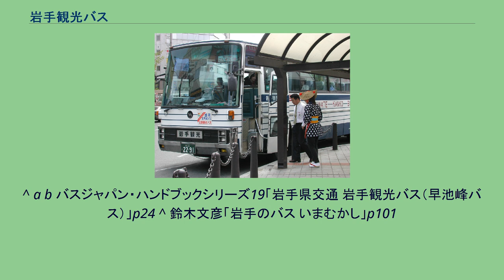岩手観光バス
岩手観光バス（いわてかんこうバス）は、かつて岩手県盛岡市に拠点を置いていた貸切バス専業のバス事業者。
1968年、岩手中央バスの経営再建のため、業績のよい貸切バス部門を独立させるかたちで設立されたのが始まりで、東北地方では初の貸切専業バス事業者ともなった。
設立時は有限会社であったが、1969年2月には増資の上株式会社に組織変更された。
1970年には岩手中央バスとともに国際興業の傘下に入った。
岩手中央バスはその後の合併を前提に、負債をなくすために設立した岩手興業との間で事業移管を行い、国際興業グループからは外れているが、岩手観光バスはそのまま国際興業グループに残った。
1975年には日本国有鉄道（国鉄）盛岡鉄道管理局・盛岡駅長や盛岡市関係者より要請を受け、定期観光バスの運行を開始した。
盛岡市を拠点とする定期観光バスの運行は、岩手中央バスによる運行が労働争議などの事情で1971年に廃止されて以来、4年ぶりのことであった。
当初は岩手観光バスの会員制主催旅行という形態で、日曜日・祝日のみの運行であった。
その後1982年に東北新幹線が開通するのに合わせて、コース設定を3種類に増強した。
1984年には乗合路線免許を取得し、正式な定期観光バスとなった。
1985年からは定期観光バスのガイドは盛岡地区の民族衣装である「南部あねっこ」姿で乗務するようになり、これは岩手県交通に合併後も継続されている。
もともと岩手県交通では盛岡地区の貸切バスの台数が少ないため、盛岡地区での国際興業グループ観光バスの要としての役割を担ってきたが、国際興業グループ内において効率的な貸切バス運営を行なう目的で、2000年に岩手県交通に吸収合併されることになった。
定期観光バスの運行も岩手県交通に引き継がれている。
合併直後は旧岩手観光バスの営業所（滝沢村滝沢字牧野林）を岩手県交通新滝沢営業所と称して既存の滝沢営業所（当時は滝沢村鵜飼に所在）と区別していたが、のちに盛岡地区の貸切車両を矢巾営業所に集約し、空いた新滝沢営業所の敷地に滝沢営業所が移転している。
そのため現在の滝沢営業所には、滝沢村より受託する契約貸切用の車両を除き貸切車は所属していない。
発足当初は三菱・日野製の車両が多く、会社設立に際して15台投入した新車も三菱MAR470セミデッカーであったが、1970年に国際興業の傘下に入った後はいすゞ車の比率が次第に高まり、1994年の時点では全ていすゞ車に統一されていた。
1980年に国際興業貸切色に統一されている。
新車導入のみならず、他社からの譲受車もあり、車両の入れ替わりは多く、小型車の中にはレンタカー会社から購入した車両もあった。
^ a b バスジャパン・ハンドブックシリーズ19「岩手県交通 岩手観光バス（早池峰バス）」p24 ^ 鈴木文彦「岩手のバス いまむかし」p101